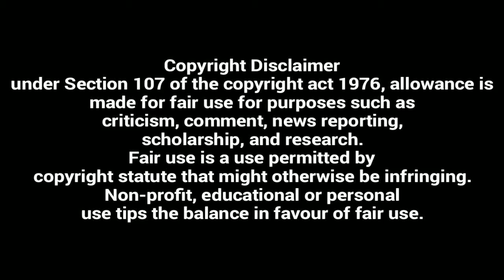Bloodshot World TV Premiere | Vin Diesel | 1st Nov, 1PM & 9PM | &flix | World Television Premiere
Indian Television Premiere | Vin Diesel - Bloodshot | 1st Nov, 1PM & 9PM | &flix
Bloodshot, an ex-killer for the mob, is kidnapped and injected with microscopic computers called nanites. They erase his brain and rebuild it and his body to be a weapon with superhuman strength and healing powers. Bloodshot escapes his makers, tries to figure out who he was, and takes revenge on those who betrayed him. Based on the Valiant Comics series by the same name.

CBFC
U/A

Running time
1:50:41

Actors
Vin Diesel Eiza Gonzalez Sam Heughan Toby Kebbell Talulah Riley Lamorne Morris Guy Pearce Jóhannes Jóhannesson Alex Hernandez Siddharth Dhananjay

Director
David Wilson

Producers
Neal Moritz Toby Jaffe Dinesh Shamdasani Vin Diesel